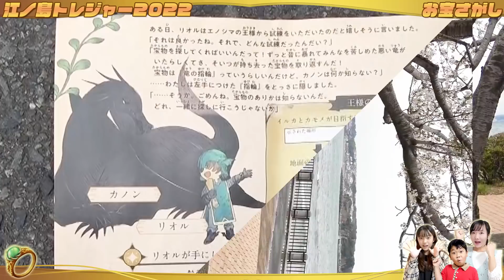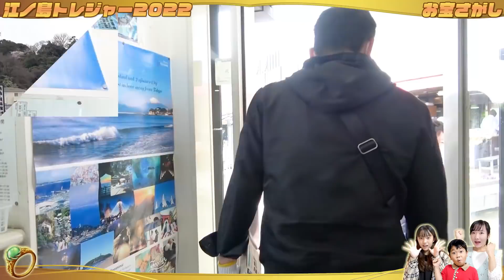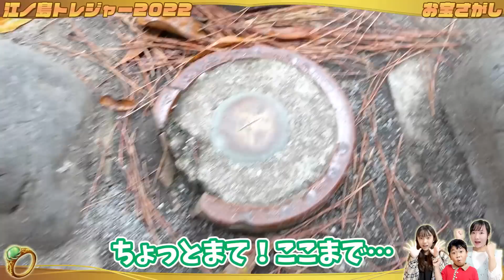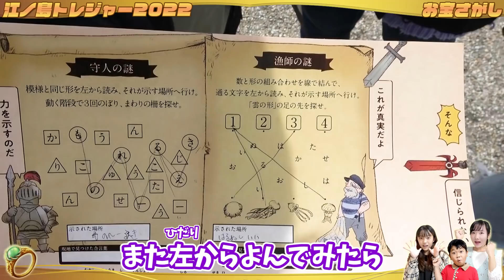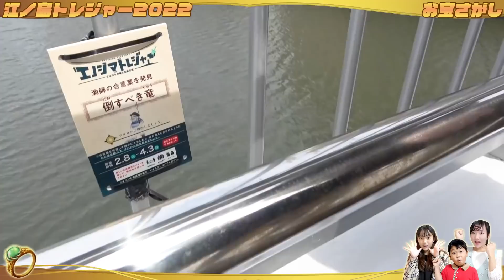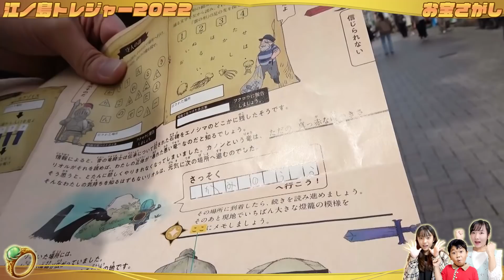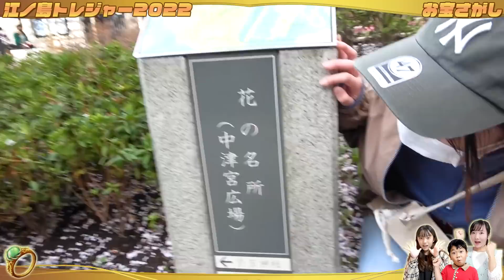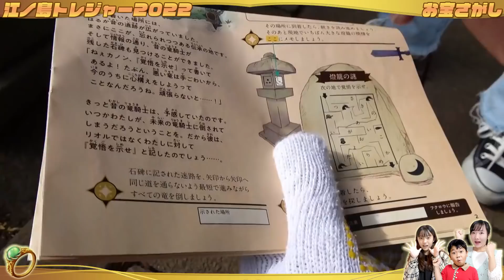★リアル謎解き宝探し！エノシマトレジャー2022へ！～チームプリ姫＆わかはちゃん、最後までクリアできたのか！？～★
2022/2/8～2022/4/3に開催されていた「エノシマトレジャー2022」へ行ってきました！
リアル謎解き宝探しというのでみんなとっても張り切っています！
でも・・・簡単だと思っていたら極ムズ！4人とも悪戦苦闘です！
端末を使ってヒントを見てくれるわかはちゃん、冊子に答えを書き込んでくれるひめちゃんとおうくん！
みんなでひとつひとつ謎を解きながら進んでいくと・・・
さてさて～4人は無事にクリアできたのでしょうか～！
現在はもう終わっていますので、興味がある方はまた来年行ってみてね！

17：00

〒１０７－８３３６
東京都港区赤坂６－１０－４
㈱グッデイ